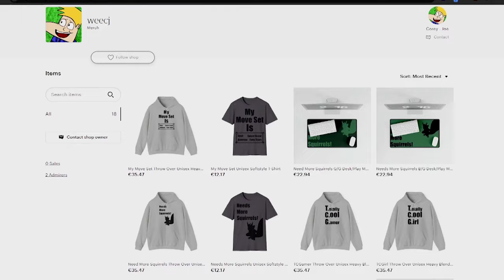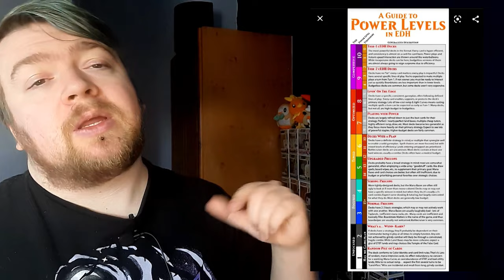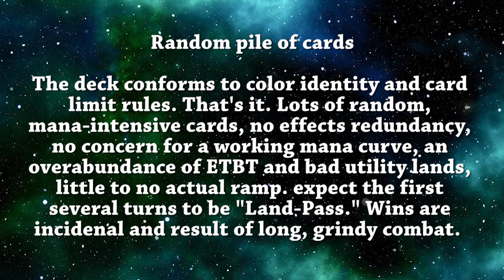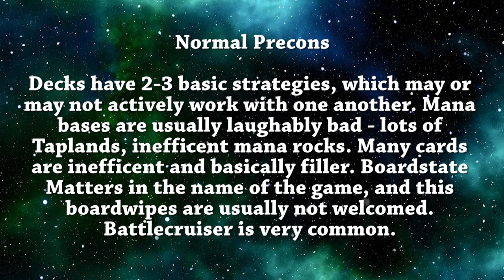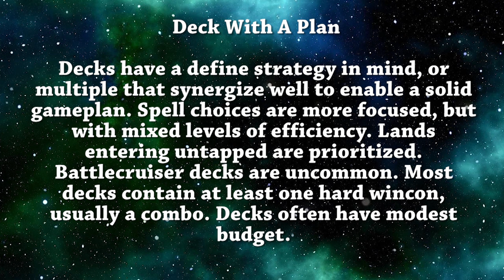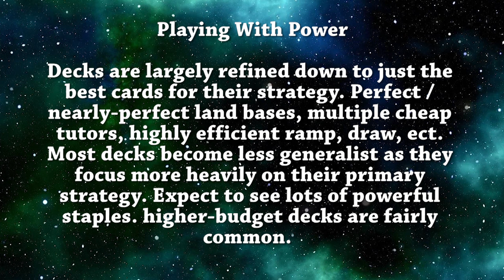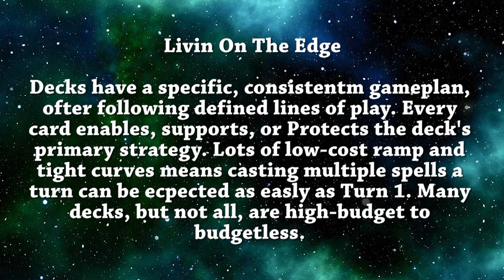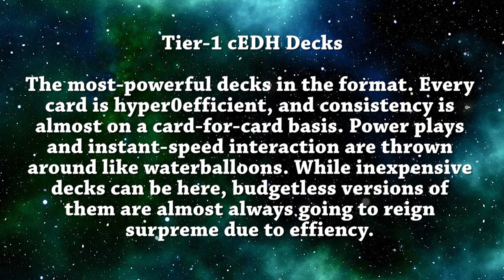A Guide To Power Levels In EDH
If you wanna see more of my videos go to my channel:/ @weecj
My Etsy

Thumbnail by - Instagram - jupjup95.art

Music: Free Music for Videos 👉 Music by Drew Richmond - Franklin, TN